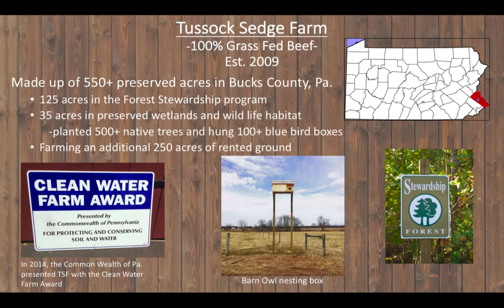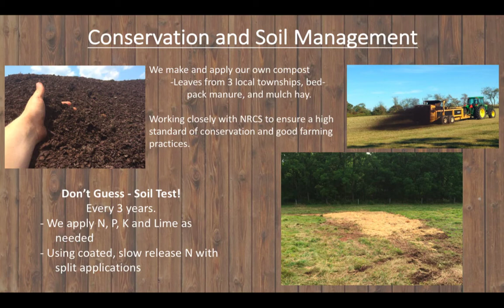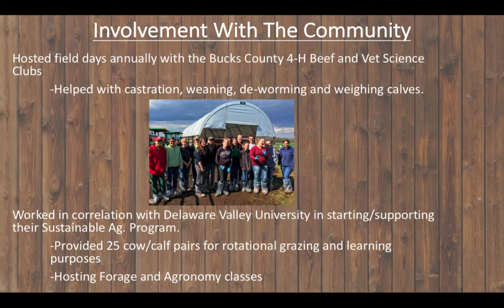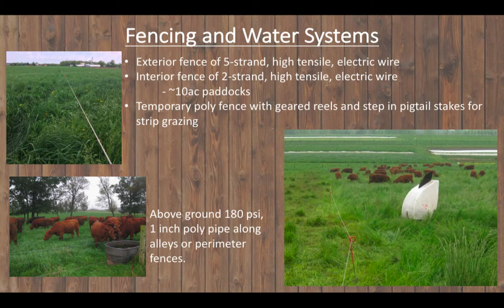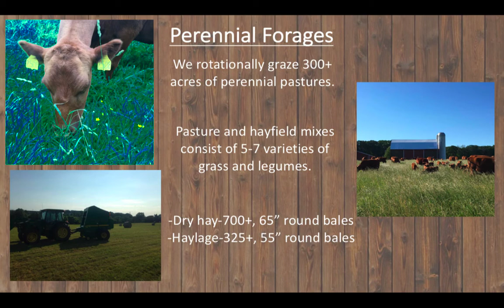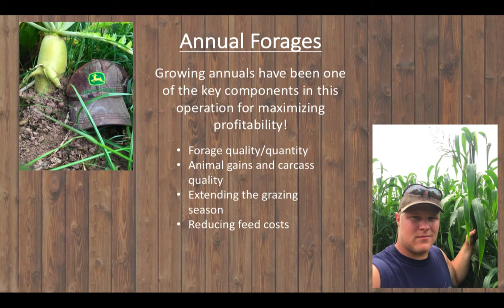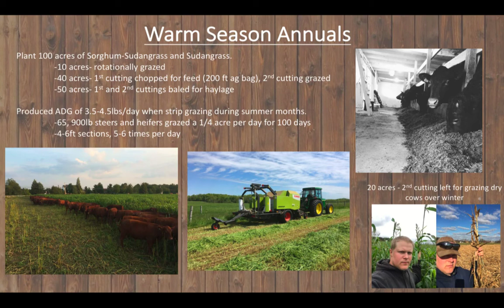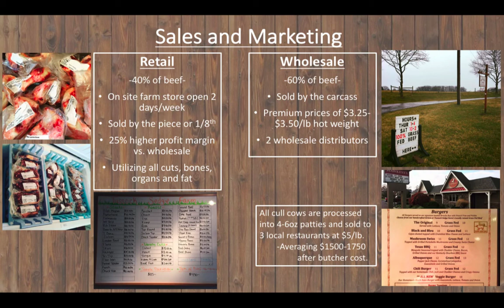Jarett Brown-Pennsylvania Forage and Grassland Council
This presentation was given as part of Forage Spokesperson Contest held at the American Forage and Grassland Council's Annual Meeting, January 14-17, 2018, Louisville, KY.